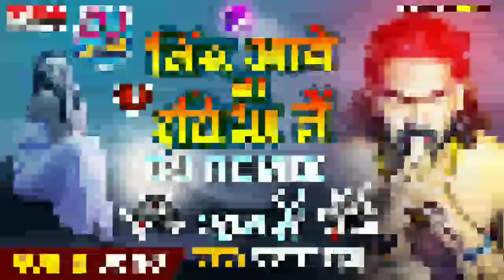प्रकाश_राज इसी गाना से हिट हुवे Nind_Aawe_Na_Ratiya_Me नीन्द आवे ना रतिया मे Dj ।।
singer _#prakash_raj
writer _ ghayal mirtunjay
music _ गौरव रोशन
album - nind aawe na ankhiya me
song - nind aawe na ratiya me dj rimix song
tital _ नीन्द आवे ना अखिया मे Dj Rimix Song 2022
next name _ bhuladi kaise unake je basal ba chhatiya me
studio - smart studio मैरवा
nind aawe na ankhiya me dj Rimix song shayari
Nind Aawe Na Ratiya Me DJ Rimix Song 2022
नीन्द आवे ना अखिया मे शायरी dj रिमिक्स
भुलादी कइसे उनके जे बसल बावे छतिया मे dj Rimix
dj hedfonne song
aarati kya boli midiya se
आरती इन्साफ दिलायेगी
आरती के चाचा खोल दिये पोल
आरती के दादी खोल दी पोल
आरती के गाव वालो ने क्या कहा
आरती पर गाना
छोटु चलिशा
आरती के गाव वाले क्या बोले
जा सकुन से रहिह ए रानी
tu hamara ke jaibu chhodi karat naikhu sahi
सुन गे पगली
hamar jan tahara hath me ba
tu jaibu hamara ke chhodi karat naikhu sahi
छोटु_कुमार_आरती कुमारी
prakash raj official
aarati kya boli
chhoti aarati वायरल बिडियो प्रेमी कि पिटाइ
chotu kumar par gana
choti arti arariya song,
viral aarati chhotu video song,
जा सकुन से रहिह
हम_दिल_से दुवा देत बानी
प्रकाश राज का गाना new सैड
Prakash_Raj ka gana,
baba badi yad aawele hamar pagali sawanawa me,
okar yad hamara dilwa se,
bhagwan tu nikala ho,
sad song prakash raj
नीन्द आवे ना अखिया मे